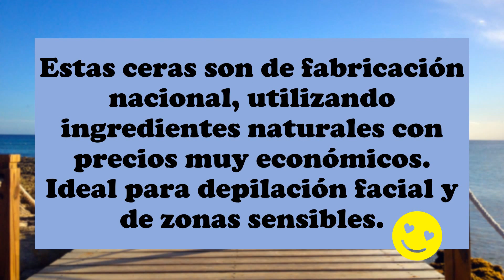Ceras orgánicas muy bien de precio🤑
Os enseñamos algunas de las ceras orgánicas que tenemos disponibles en nuestras tiendas. Disfrutad del verano!

Ven a conocerlas en cualquiera de nuestras 2 tiendas en Fuenlabrada:
C/ Pelayos 5 (28945) y Calle de Castilla la Nueva, 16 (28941) Zona Lorea 2-Av. España Fuenlabrada MADRID ☎ ¿Dudas?